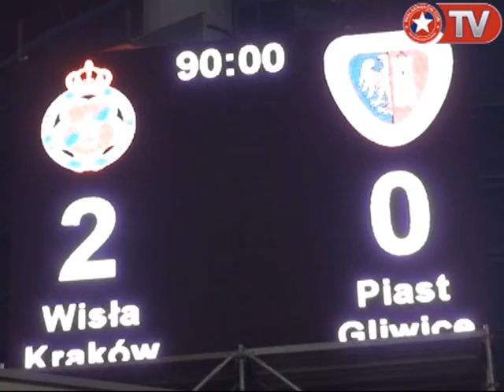Po Piaście, a przed Legią: Maciej Skorża i Marek Zieńczuk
O wygranym 2:0 meczu ligowym z Piastem, doskonałej postawie Pawła Brożka czy o zbliżającej się konfrontacji z Legią mówią trener Wisły Maciej Skorża i pomocnik Marek Zieńczuk.